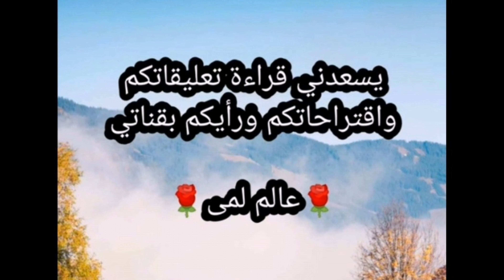ميلك شيك المانجو .. بارد ومنعش من مطبخ لمى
طريقه عمل عصير المانجو
طريقة عمل عصير المانجا
عصير مانجو
عصير مانجا
مانجا
مانجو